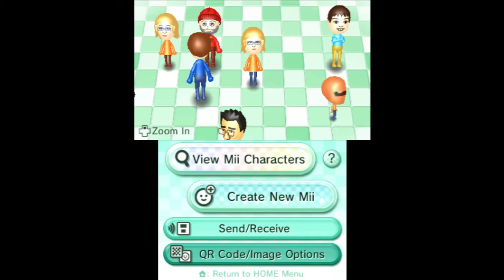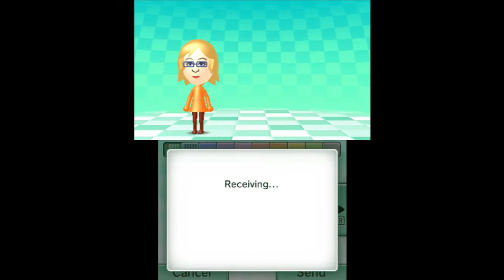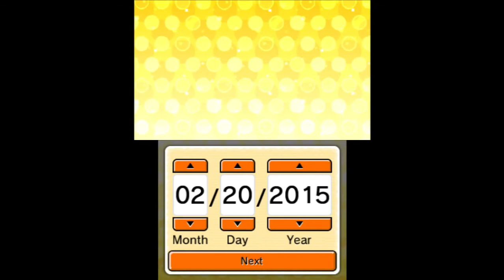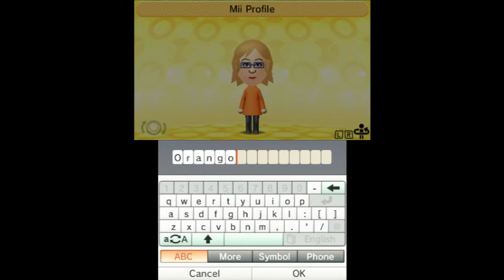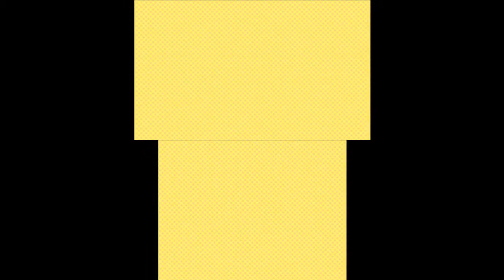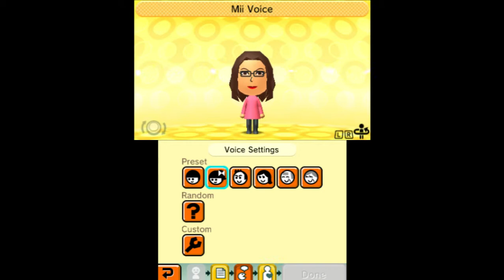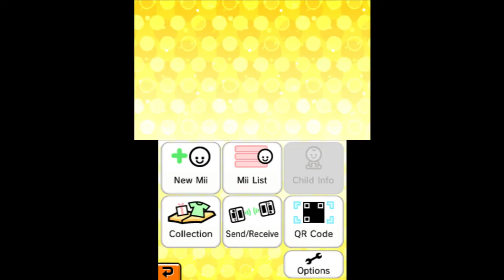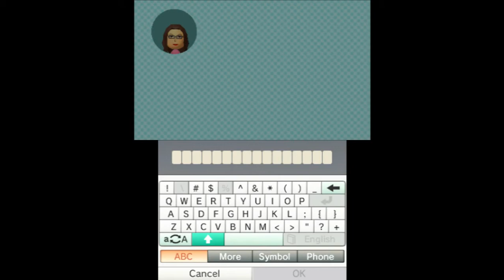Tomodachi Life LETS PLAY # 1